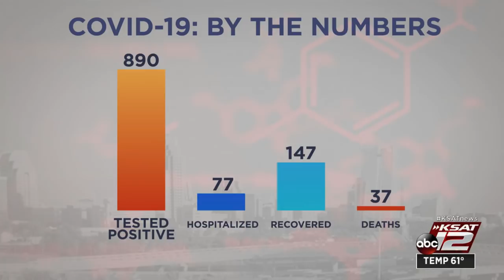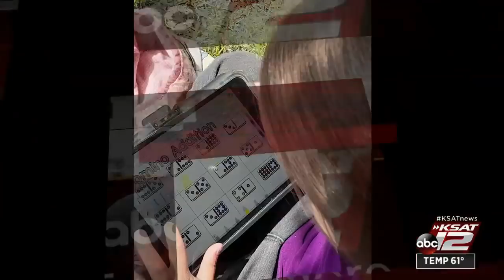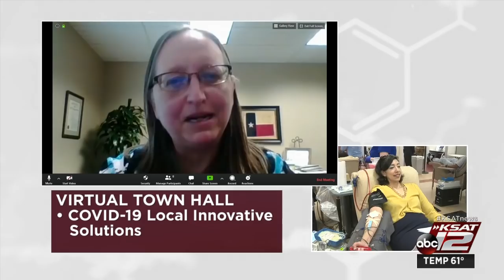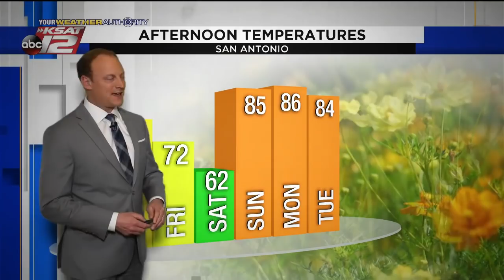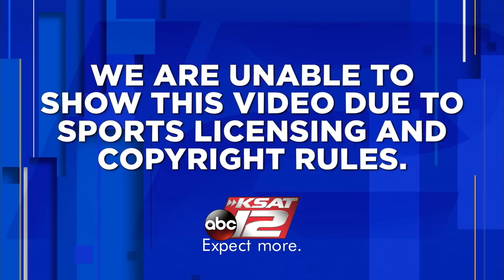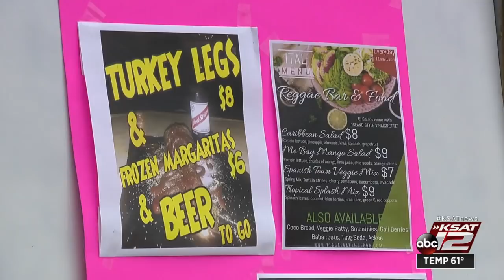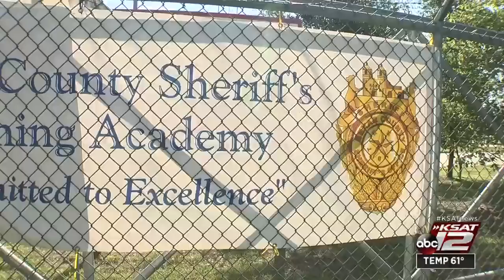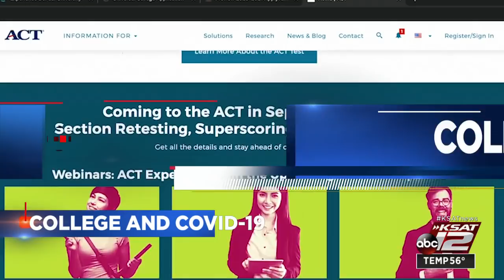KSAT 12 News Nightbeat : Apr 15, 2020